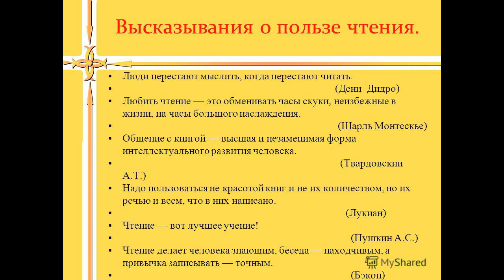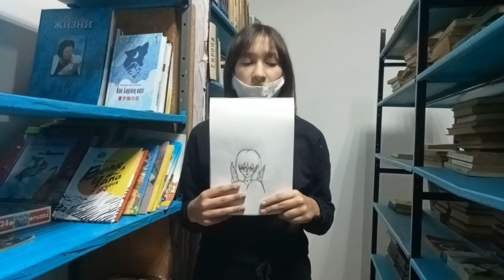«Читаем, думаем, творим»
Заозерный ауылдық кітапханасы📚 «Читаем, думаем, творим» атты бейнежазба ұсынады. Бейнежазбада оқушылар өздерінің сүйікті шығармалары туралы айтып, көбірек оқуларын тіледі.                                                                                                                         Заозерновская сельская библиотека📚 представляет видеоролик «Читаем, думаем, творим». В видеоролике ученики рассказали о своих любимых произведениях и пожелали больше читать.